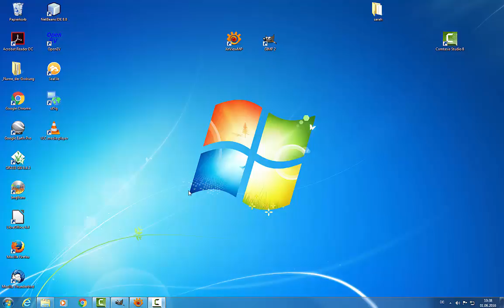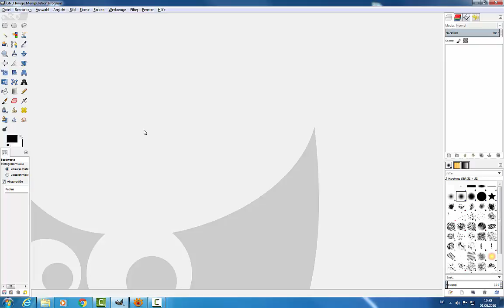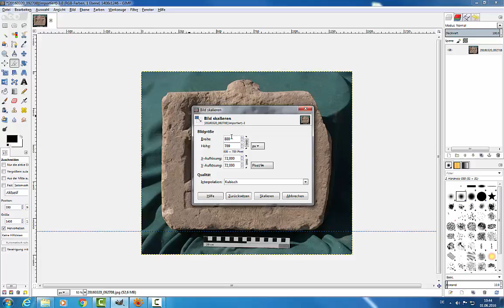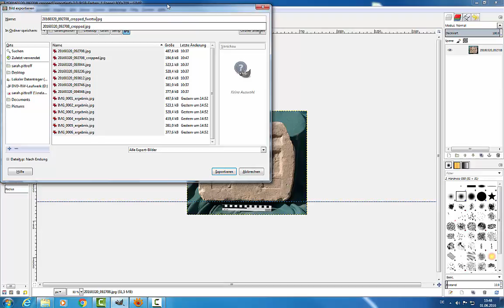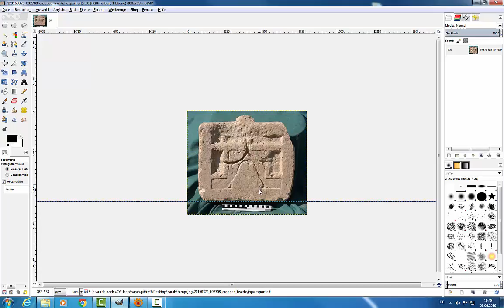Screencast M5 Bearbeiten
OER zum Onlinekurs "Grundlagen der EDV in der Archäologie"